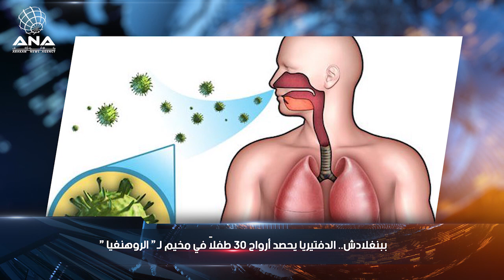حدث في أراكان (225) تقديم /جاويد بدر